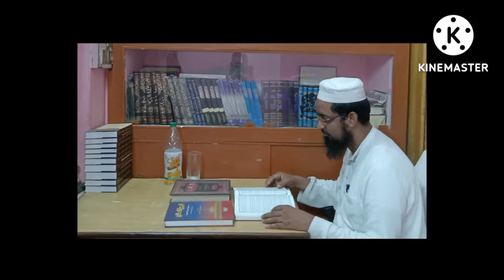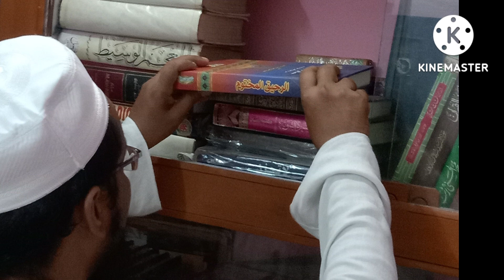Har Kaam Allah Hi Ke Hukum Se Hota Hai | Mufti Zafar Nadwi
صحیح اور غلط عقیدہ کا فرق اس بیان سے معلوم ہو سکتا ہے